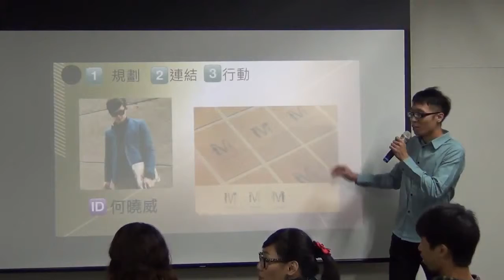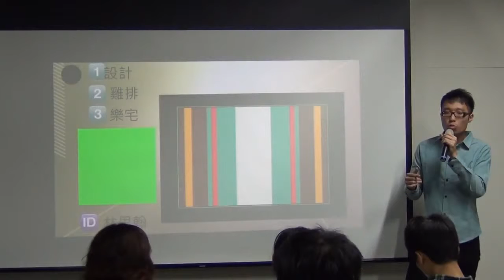交點高雄Vol.1-思翰-設計和雞排